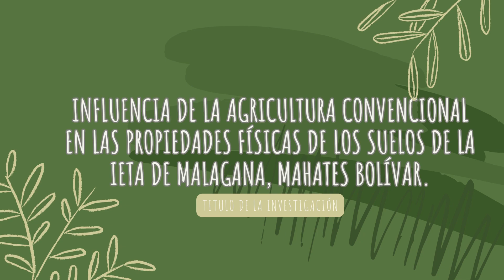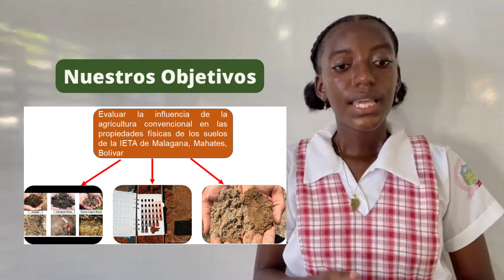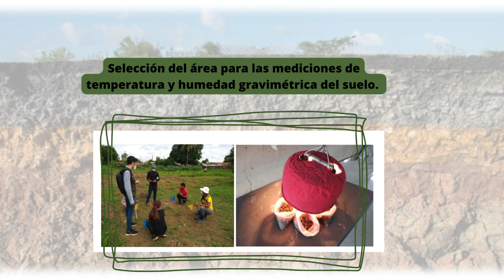Ondas Bolívar Video Grupo Jóvenes Ambientalista